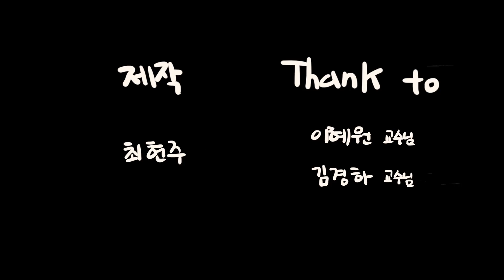양아치-청강 애니메이션스쿨 2018년도 1학년 2학기 과제작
제작 : 최현주
양치기 개도 이길 수 없는 골때리는 녀석이 온다!